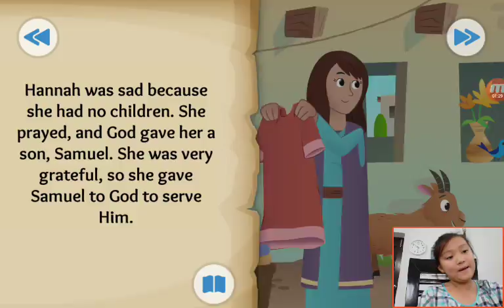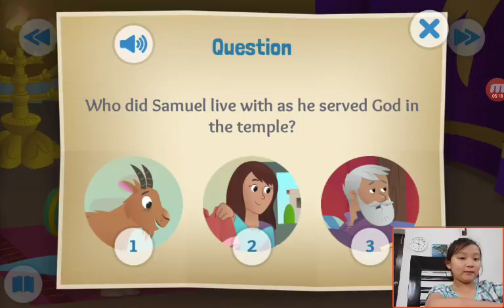‹Kids›Grace：Wonderful Bible Story‹성경이야기›– A Voice in the Night about Samuel is called by God